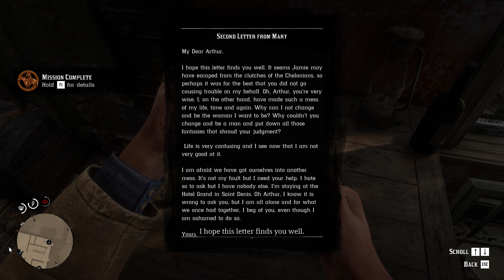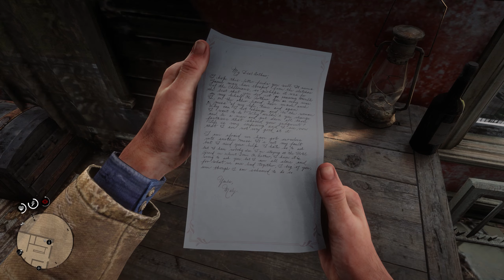Red Dead Redemption 2 WALKTHROUGH PART 14 | PC Ultra Graphics | No Commentary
Red Dead Redemption 2 WALKTHROUGH PART 14 played on PC at Ultra Settings with NO COMMENTARY.

Specs:-
Ryzen 7 5700X
Zotac Amp White NVIDIA RTX 3060 OC 12GB
16GB Dual Channel Ram (2*8GB) 3600MHZ
AsRock B550 Steel Legend
650W PSU